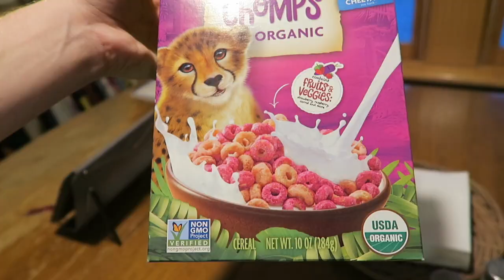Ready for Baby #3?? || Vlogmas Day 14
we had a taste of a white christmas and oliver has a new favorite toy. watch for super sweet moments and find out what is giving me baby fever.

Kale and Bacon Fritata

uncooked turkey bacon 2 slices chopped
uncooked shallots 2 medium chopped
uncooked kale 6 cups chopped
eggs 4 large
egg whites 4 large
table salt
crumbled feta chesse 1/4 cup

Instructions

Preheat broiler.
In an oven-safe skillet, heat oil over medium heat; add bacon. Cook, stirring frequently, until crisp, about 5-7 minutes; drain bacon on paper towels and set aside.
Reduce heat to medium-low; add shallots. Cook, stirring frequently, until softened, about 2-3 minutes; add a few handfuls of kale, tossing with tongs and adding more as it cooks down, until kale is tender, 3-5 minutes. (If skillet seems dry while kale is cooking, add a splash of water.)
In a large bowl, whisk together eggs, egg whites, bacon, cheese and salt; pour over kale mixture. Stir to evenly distribute ingredients; cook undisturbed until set, about 3-5 minutes.
Transfer skillet to oven; broil until browned, 30 seconds to 1 minute.
Serving size: ¼ of frittata